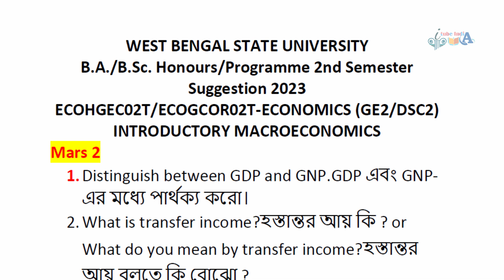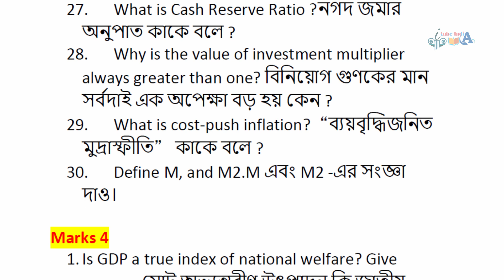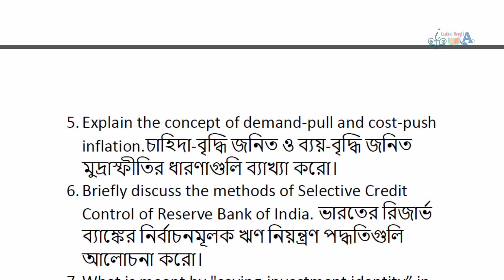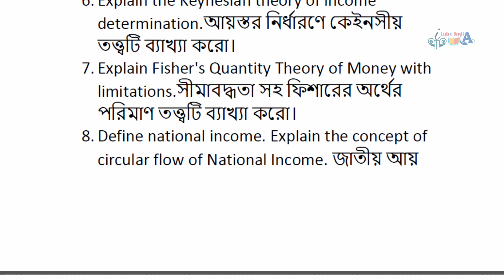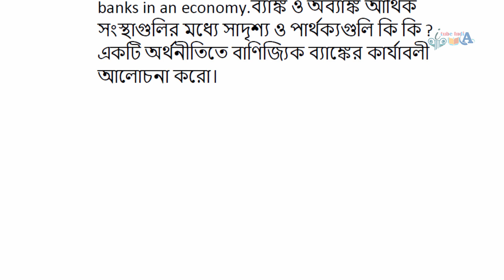wbsu ba \ bsc economics general ge2 \dsc2 2nd semester suggestion 2023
itubeindia
আই টিউব ইন্ডিয়া
itube india
ITube India